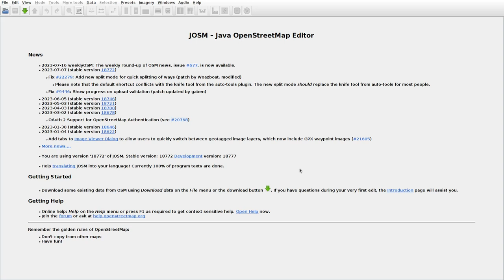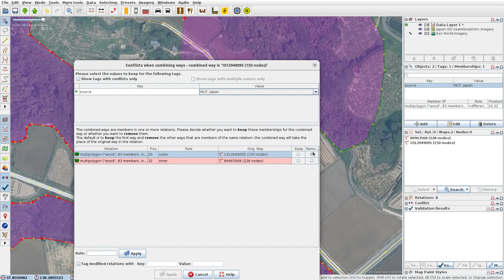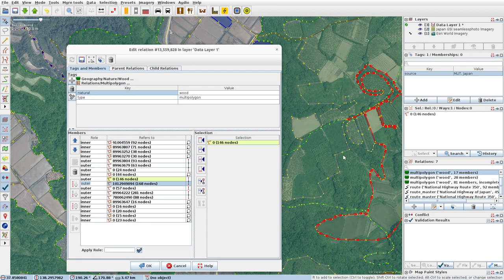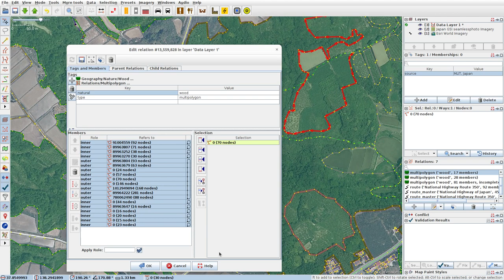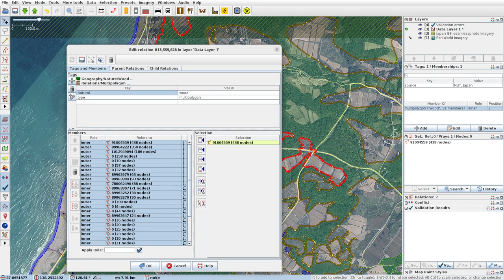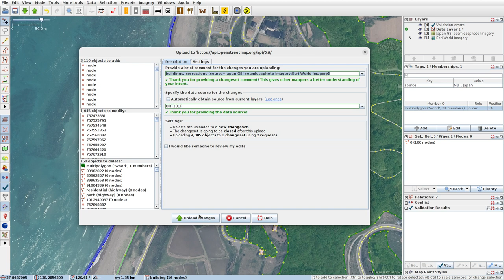JOSMrec1586 2023 07 24